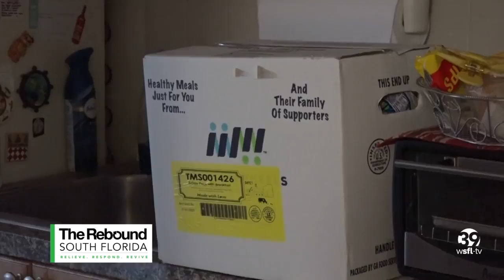Mother-son Meals on Wheels volunteer duo helping hundreds of homebound seniors every year